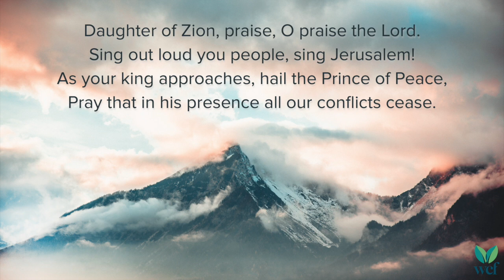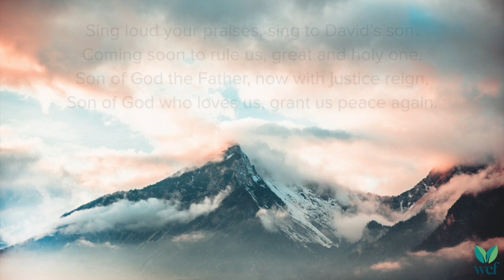Daughter of Zion - PTL 22 - Lyric Video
Daughter of Zion, praise O praise the Lord.
Sing out loud you people, sing Jerusalem!
As your king approaches, hail the Prince of Peace,
Pray that in his presence all our conflicts cease.

Sing loud your praises, sing to David’s son.
Coming soon to rule us, great and holy one.
Son of God the Father, now with justice reign,
Son of God who loves us, grant us peace again.